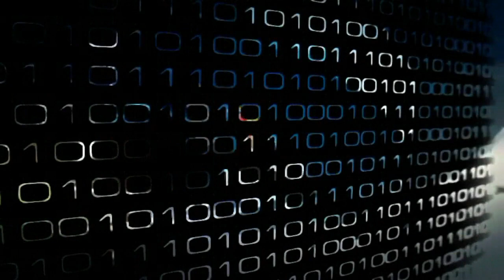L'INVITÉ DU JOURNAL - Mr. SENOUSSI HASSANA ABDOULAYE - DIRECTEUR GÉNÉRAL DE L'ENA